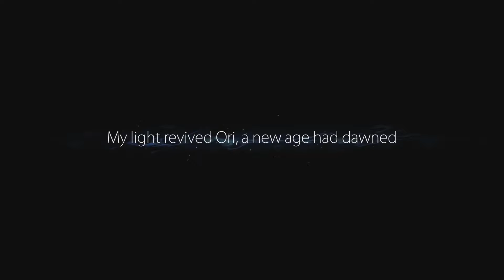Ori and the Blind Forest [1/8]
Prologue & Sunken Glades